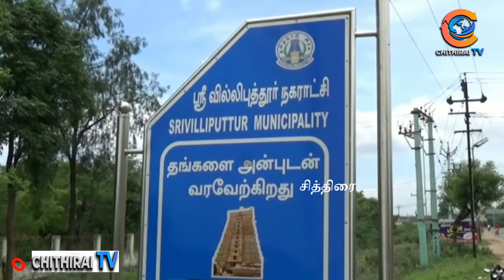அருகே தொடர் மணல் திருட்டில் ஈடுபட்ட வாகனம் பறிமுதல் ஒருவர் கைது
cithiraitv விருதுநகர் மாவட்டம் ஸ்ரீவில்லிபுத்தூர் அருகே தொடர் மணல் திருட்டில் ஈடுபட்ட வாகனம் பறிமுதல். ஒருவரை கைது செய்து சிறையில் அடைப்பு...

விருதுநகர் மாவட்டம் ஸ்ரீவில்லிபுத்தூர் அருகே திருவண்ணாமலை பகுதியில் உள்ள பந்தப்பாறை ஓடையில் தொடர் மணல் திருட்டு நடைபெறுவதாக வருவாய் துறையினருக்கு ரகசிய தகவல் கிடைத்தது. அதன் அடிப்படையில் அப்பகுதியில் ரோந்து பணியில் ஈடுபட்ட போது மங்காபுரம் மேல்பக்கம் வடக்கு தெருவைச் சேர்ந்த ராகவன் என்பவர் டிராக்டர் வாகனத்தில் மணல் அள்ளிக் கொண்டு வந்துள்ளார் அவரைப் பிடித்து வருவாய்த்துறையினர் காவல்துறையினரிடம் ஒப்படைத்தனர்.

இந்நிலையில் அவர் மீது வழக்கு பதிவு செய்து விசாரணை செய்ததில் மங்காபுரத்தை சேர்ந்த வாகன உரிமையாளர் மாரியப்பன் என்பவருக்கு தொடர்பு உள்ளதாக தெரியவந்த நிலையில் அவர் மீதும் வழக்கு பதிவு செய்தனர்.வானத்தை ஓட்டிவந்த ராகவனை
சிறையில் அடைத்தனர்.

மேலும் தலைமறைவான வாகன உரிமையாளர் மாரியப்பனை காவல்துறையினர் தேடி வருகின்றனர்.